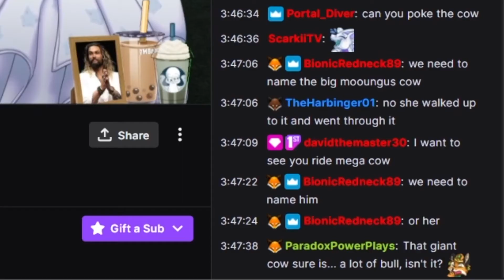A giant cow?!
When words are hard...

I play Skyrim a lot on my live streams on Twitch